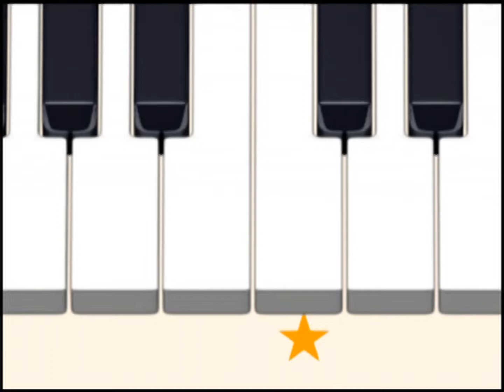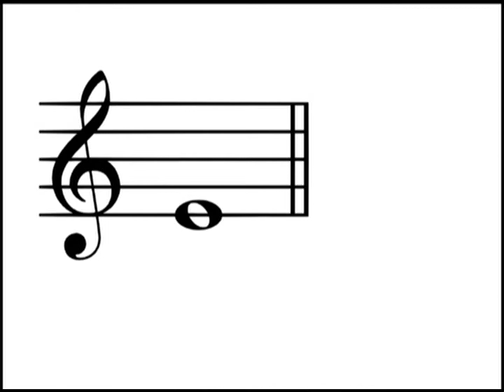Yamaha Music Foundation Junior Music Course (Primary 1): Frog Song [English, 1080i50]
Sourced from the DVD of Yamaha Music Foundation / Yamaha Music School's Junior Music Course for Primary 1. This playlist contains all the tracks on the DVD in English audio / subtitles.